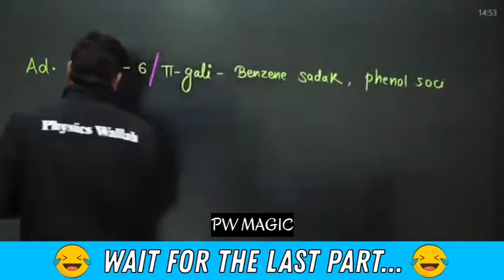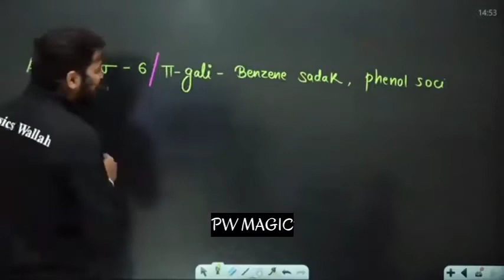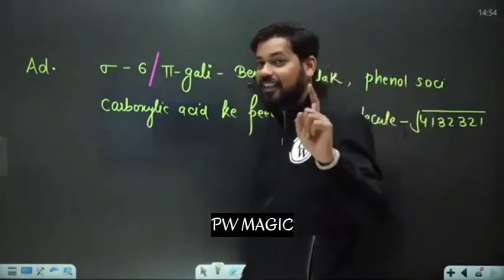Agar shadi me nhi aaye to....😂 Pankaj sir wedding address || pankaj sir funny || PW MAGIC